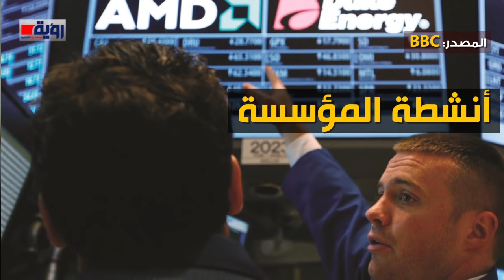إدعاءات تركية تُجبر مؤسسة سوروس الخيرية على تصفية أعمالها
عنوان الفيديو | إدعاءات تركية تُجبر مؤسسة سوروس الخيرية على تصفية أعمالها